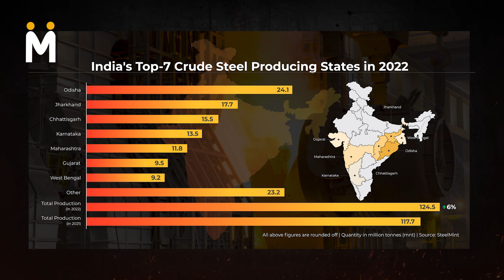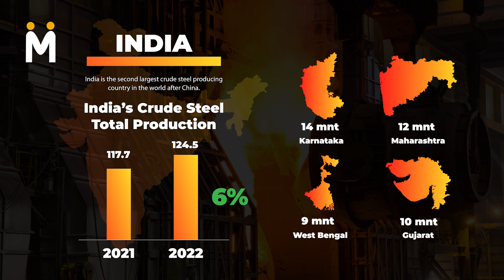Top 7 crude steel producing states in India in 2022 | SteelMint Vlogs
Top 7 crude steel producing states in India in 2022

India is the second largest crude steel producing country in the world after China. The country’s total crude steel output in the past calendar year 2022 was recorded at 125 mnt which was higher by 6% compared to 118 mnt in 2021.

In this vlog, we will see which were the largest crude steel producing states in India in 2022.

Odisha topped the list, like always, with 24 mnt of crude steel produced in the past year. This was because the state is most richly endowed with iron ore which is why most steel plants are located in Odisha.
The state contributed to around 19% of the country’s crude steel production.
Next in the list is Jharkhand. The eastern state produced 18 mnt of crude steel in 2022, Following this was Chhattisgarh at third position with 15.5 mnt.

Karnataka was the fourth largest crude steel producing state at 14 mnt. Maharashtra was at fifth position with 12 mnt, Gujarat at sixth with 10 mnt and West Bengal at seventh with 9 mnt in 2022.
These seven states together contributed 81% out of total production. Others contributed the balance 19%.

Talking about capacity, India’s crude steel production capacity is 162-165 mnt/year, of which 45% is through blast furnace-route and the remaining 55% is through induction furnace- and electric arc furnace routes.
Of the total capacity, 50% is in the eastern India due to an abundance of raw materials.

Furthermore, with more capacity expansion plans in pipeline, India is emerging as the fastest growing country. Interestingly, among the expansions lined up globally, majority are coming up in India in the next few years.